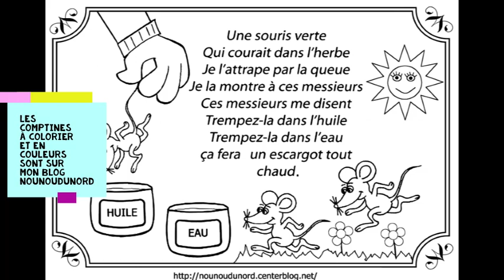🐌🐭💩Agathe chante la comptine une souris verte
*👣✂✏BONJOUR ET BIENVENUE SUR MA CHAÎNE, JE SUIS ASSISTANTE MATERNELLE DANS LE NORD SOUS LE PSEUDO NOUNOUDUNORD JE VOUS PROPOSE LES ACTIVITÉS MANUELLES "DIY"RÉALISÉES PAR LES ENFANTS , VOUS TROUVEREZ TUTOS, GABARITS ET COLORIAGES GRATUITS SUR CE LIEN QUI EST MON BLOG MERCI POUR VOTRE VISITE, PENSEZ À VOUS ABONNER À MA CHAÎNE POUR RECEVOIR MES NOUVEAUTÉS 👣✂✏*